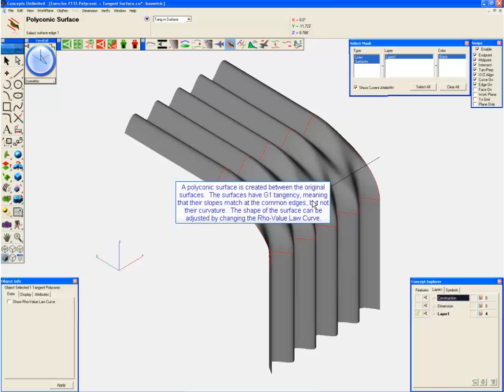Polyconic Surface: Tangent with Surface Tutorial - #7 Geometry Tools - AeroPack - SharkCAD Pro-AP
How to use the polyconic surface: tangent with surface tool in SharkCAD Pro-AP.